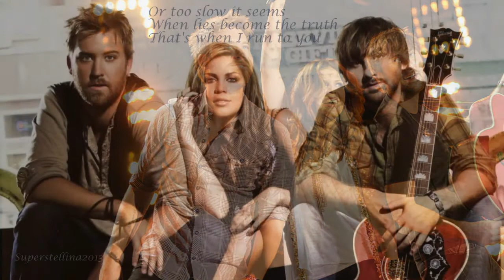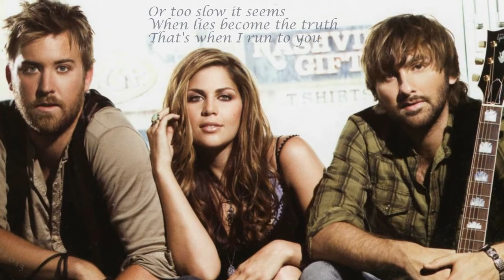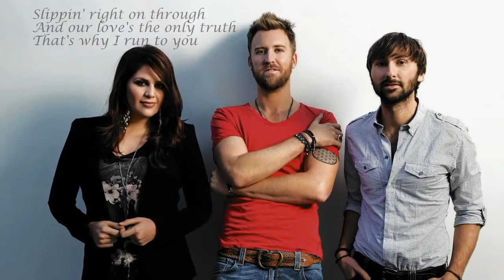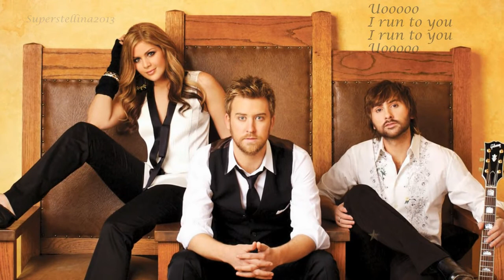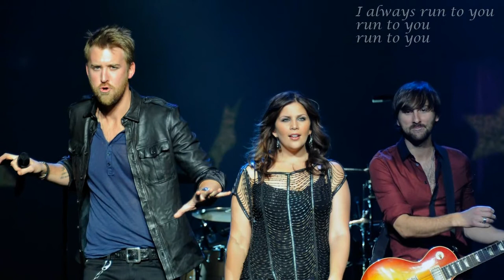Lady Antebellum: I Run to You (with lyrics)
I Run to You è il terzo singolo estratto dall'album di debutto del gruppo country Lady Antebellum. La canzone è stata scritta dai membri del gruppo con la collaborazione di Tom Douglas. È stata premiata ai Country Music Awards come Singolo dell'Anno[e ai grammy come Miglior Performance Country di un Gruppo. In UK ed Europa la canzone è stata pubblicata come singolo nel 2010.